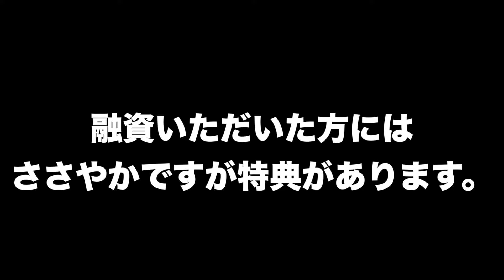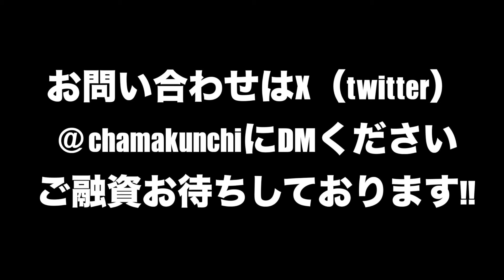【イーフト】使って決める大当たりPOTW!!ブースターフェラントーレスか？ディエゴジョタか？デカブツライブレか？俺か？【efootball2023】